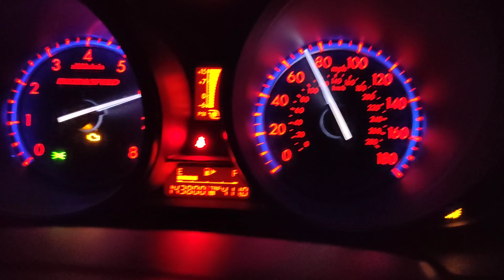FBO Mazdaspeed3 5-90mph pull